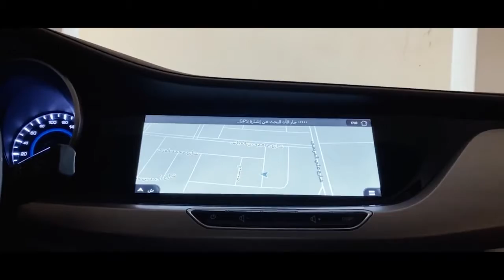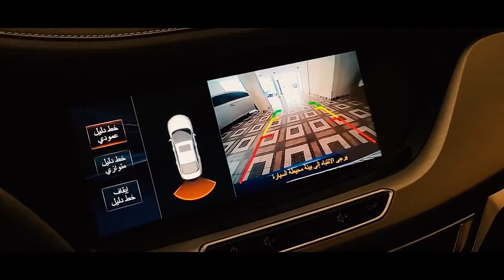THE ALL NEW | CHANGAN ALSVIN | 2021 | 1.5 DCT | Launched In Pakistan...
Changan Alsvin

HomeNew CarsChangan

1 / 12

Changan Alsvin

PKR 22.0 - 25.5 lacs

View 8 Used Changan Alsvin For Sale

Active Versions1.3L MT ComfortPKR 21.99 Lacs1370 ccPetrolManual1.5L DCT ComfortPKR 23.99 Lacs1480 ccPetrolAutomatic1.5L DCT LumierePKR 25.49 Lacs1480 ccPetrolAutomatic

Changan Alsvin Reviews

The best a middle class man can get2021 Changan Alsvin 1.5L DCT LumierePosted By Ghasif Gillani on Jan 19, 2021

Best car in a range of 2-3 million with some of the best features whoch are not present in a regular 2-3 million car. The car interior design is beautiful and exterior is even more beautiful. The side passing line give the car a sporty and aero dynamic look which makes the buyer convince enough to buy the car

good but not great2021 Changan Alsvin 1.5L DCT Lumiere

changan alsvin 1.5 lumiere's body is a bit light weight and car is not suitable for bumpy roads. fuel economy is 12kmpl in city and 14kmpl on motorway. It is a good mid sized sedan in a low price category. the top speed of this car is 174km/hr which i tested

All Changan Alsvin Reviews

Write Review

Car ComparisonsView All

Changan Alsvin

VS

Toyota Yaris

Changan Alsvin

VS

Honda City

Similar Cars

Honda Civic

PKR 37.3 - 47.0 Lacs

Suzuki Cultus

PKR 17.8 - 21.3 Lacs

Honda City

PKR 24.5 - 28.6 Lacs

Toyota Corolla

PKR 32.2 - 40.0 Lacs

Suzuki Swift

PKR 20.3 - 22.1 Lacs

Toyota Yaris

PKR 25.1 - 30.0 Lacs